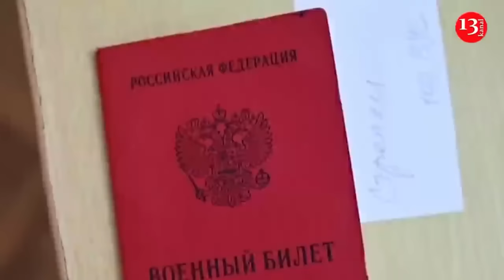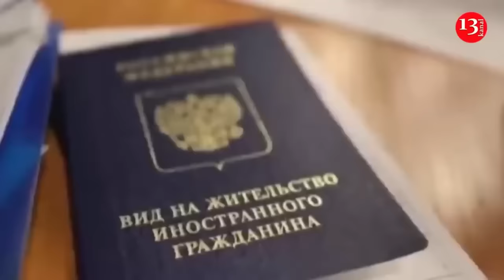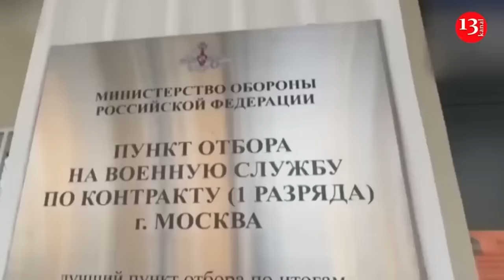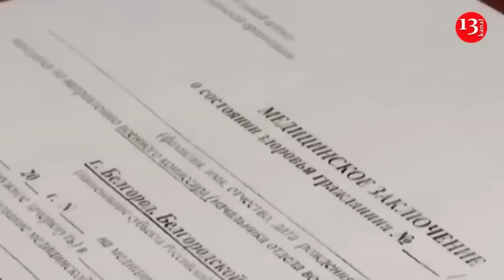Russia hit a communications institute with hundreds of people, 41 dead, more than a hundred injured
As a result of the missile strike on Poltava, one of the buildings of the Institute of Communications was partially destroyed. The rescue operation continues. Vladimir Zelensky reported this .
"I have received preliminary reports of a Russian strike on Poltava. According to the information available at the moment, two ballistic missiles hit the territory of an educational institution and a nearby hospital.
One of the buildings of the Institute of Communications was partially destroyed. People were trapped under the rubble. Many were rescued. More than 180 people were injured. Unfortunately, there are many dead.
As of now, 41 people are known to have died. My deepest condolences to all the families and friends.
I have ordered a full and prompt investigation of all the circumstances of the incident. All necessary services have been involved in the rescue operation. I am grateful to each and every one who has been helping people from the first minutes after the impact, who is saving lives!" the president said.

Earlier, People's Deputy Maryana Bezugla hinted that today in Poltava there was an arrival of military personnel for the formation.

"Poltava. The formation in the 128th brigade did not teach anything, no one was punished, Zaluzhny, Syrsky, Pavlyuk "decided" everything then. There is a repetition and repetition of tragedies. Where is the limit?" - the people's deputy writes.

Also, communications expert Sergei Flesh wrote that there is “a big problem” there.

And local resident Sergei Kornienko notes that "the missiles hit where there were many of our soldiers." According to him, as a result, "many were killed and wounded."

Meanwhile, the Russian Federation claims that "they launched a missile strike on the Ukrainian Armed Forces military school in Poltava, which trains radar and electronic warfare specialists for the Ukrainian army." Russian publics are publishing what they claim are the aftermath of the landings in Poltava.